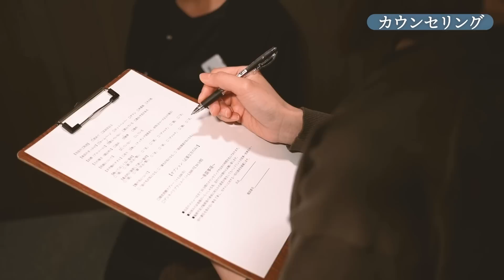【50分3980円】ドライヘッドスパ専門店ヘッドミントVIP新宿店｜新宿三丁目駅徒歩1分、Head massage ASMR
セラピスト：大西さん
【人気No.1】ドライヘッドスパ（スタンダード）70分　¥4,980

【ドライヘッドスパ専門店ヘッドミント　フランチャイズ加盟店募集】
□加盟店0円~/ロイヤリティ0円~
□WEBサイト制作やSEO対策もコミコミ！
□本業/サイドビジネス/間貸どんな形でもOK！
□フランチャイズ加盟しても自由にやりたい方向け！

【チャプタ―】
00:00   プレビュー
00:30   ご案内【内観・外観・アクセス】
00:55  入店
02:20　カウンセリング
02:49　デンキバリブラシ
10:31　炭酸ケア〜頭
17:44　手〜腕
23:27　デコルテ~肩
31:19　顔周り〜頭〜首
48:00　仕上げ
48:54　施術後
49:06　アフターカウンセリング
49:47　施術の感想
50:42　お見送り

極楽レンジャーch出演サロン様募集中！